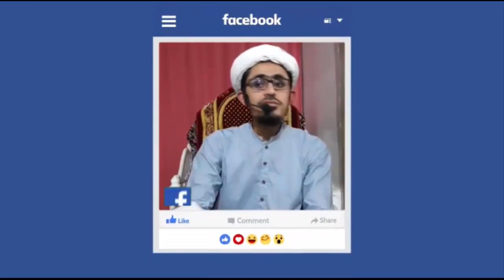dono rakatoon me aik hi soorat parhna kesa ha namaz ka tarika Mufti Rasheed Ahmed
👆👆ہمارا نیا چینل ضرور سبسکرائب کریں اور بل آئیکان پر کلک کریں
Namaz Course | Clip#52
دونوں رکعتون میں ایک ہی سورت پڑحنا کیسا یے ؟
مفتي رشيد احمد خورشيد
استاذ جامعةالرشيد کراچي